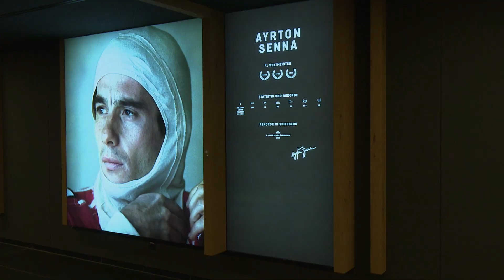FIA CEZ Red Bull Ring 2019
Mistrovství Zóny Střední Evropy v automobilových závodech na okruzích na rakouském Red Bull Ringu